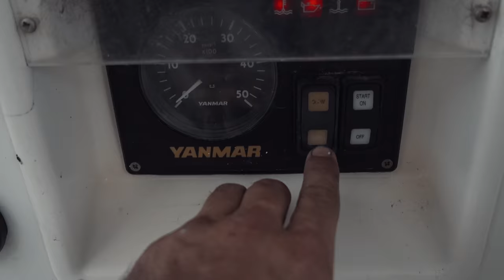HURRICANE DAMAGED CATAMARAN REBUILD COMPLETE AFTER 4 YEARS!! (Episode 141)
We did it! 4 years after buying Parlay, a hurricane damaged Lagoon 450, who went through 3 separate rebuilds, due to hurricane Irma, finding cracked bulkheads, and getting struck by lightning! But she is now hands down the strongest Lagoon 450 on the planet, with epoxy bulkheads and even a sugar scoop extension which will hopefully make her sail better than ever!

Edited by @lifeofjacob